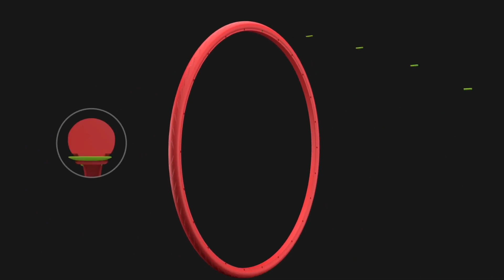Animation Product Advertisement|| Product 3D Animation Video ad (5)